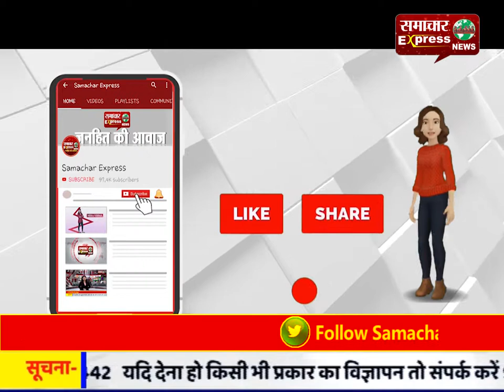रेलवे ट्रैक के पास झाड़ी में मिला छात्र का शव